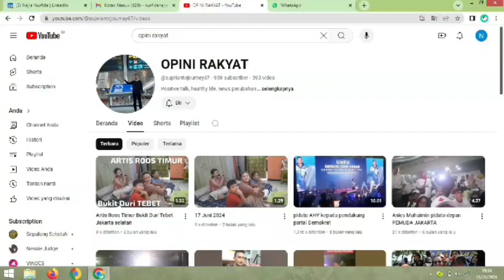jawaban Anies Baswedan soal Pilkada DKI JAKARTA sangat cerdas dan berkelas